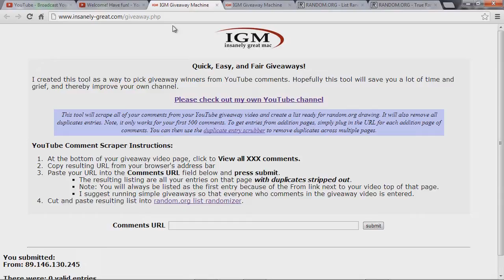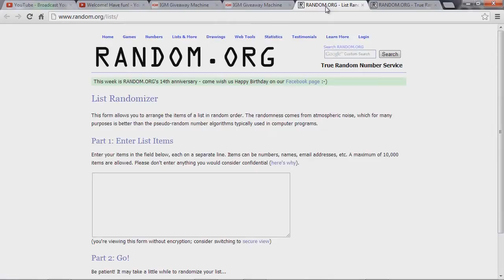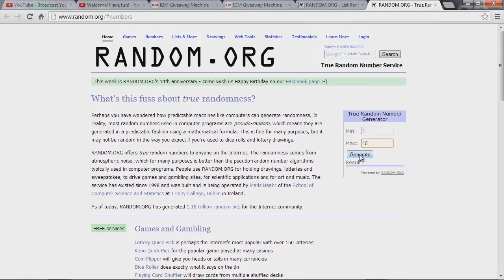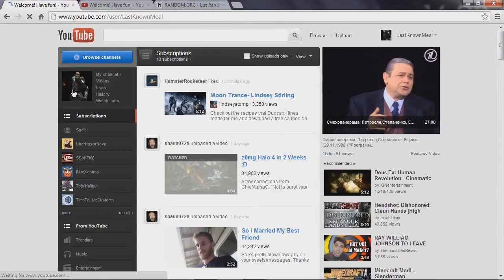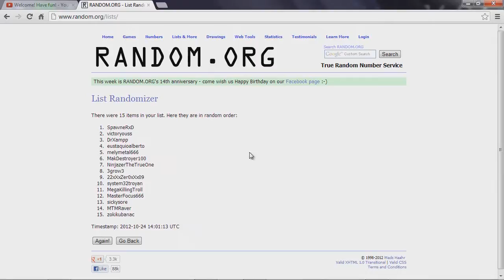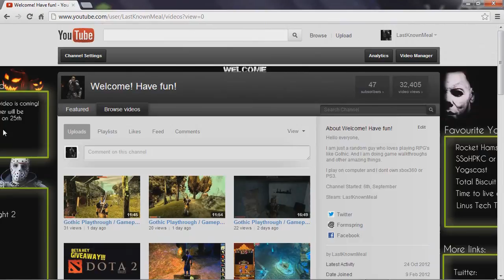"Dota 2 Beta Key Giveaway" Live Pick Results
And our lucky winner is. find out in the video. :P

If you enjoyed the video please leave a like it helps me out a lot.

(Track: The End of Mankind)